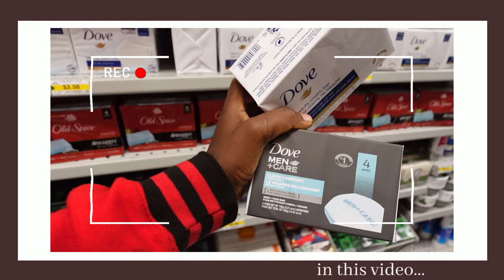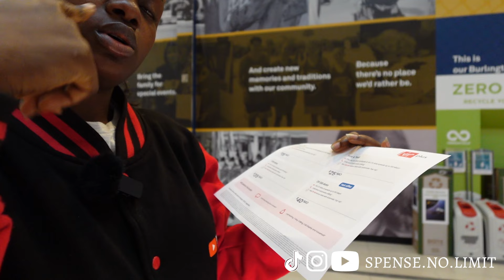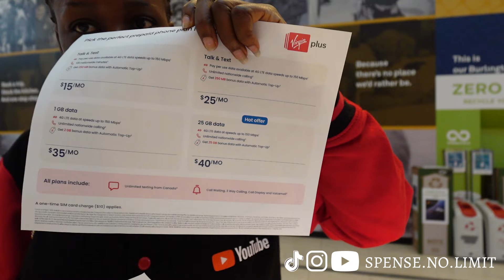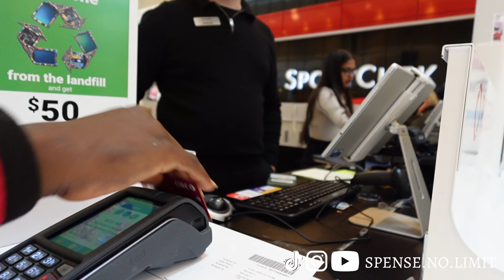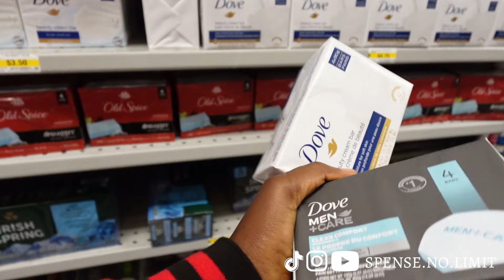$60 For A Sim Card? | CIBC Gave Me $4000 Credit | MY Chaotic First 24hrs in Canada |CANADA LIVING 1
Hey Loves, in this video I shared my first 24hrs in Canada. I got a SIM card and opened a bank account and I did a little shopping

Burlington, Canada

I’m 28 years old, my birthday is on May 14.

For my main videos, I use the Canon M50, I vlog using the Sony ZV1 M2, and sometimes I use my phone (15 pro max)

Thematic